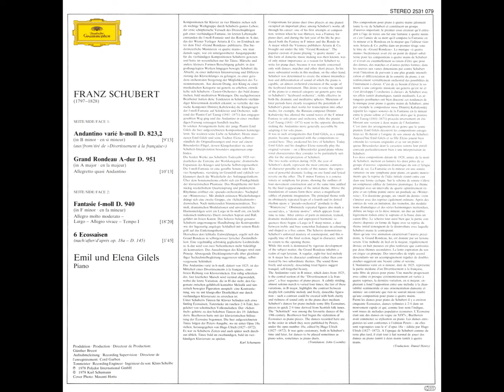Schubert: Fantasie for Two Pianos in F minor, D. 940, Op. 103 - Emil Gilels, Elena Gilels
Fantasie f-Moll für Klavier zu vier Händen, D. 940, Op. 103

Emil Grigoryevich Gilels (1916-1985), Piano
Elena Emilevna Gilels (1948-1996), Piano
Recorded 17th to 21st July of 1978, at Jesus-Christus-Kirche, Dahlem, Berlin, Germany.